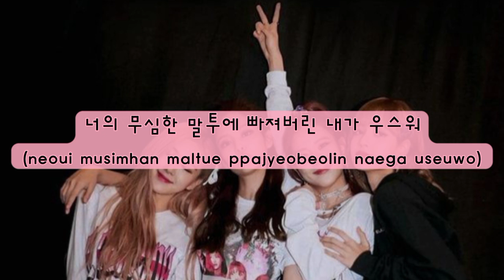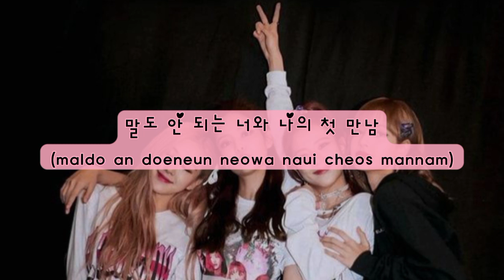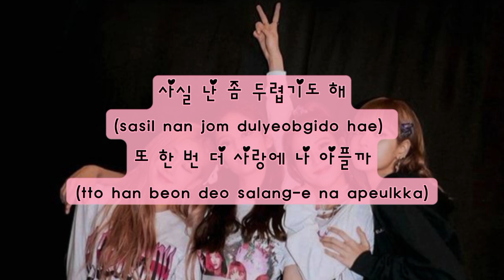BLACKPINK - Yeah Yeah Yeah (Lyric)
나 왜 이래? 자꾸만 웃음이나
(na wae ilae? jakkuman us-eum-ina)
넌 몰라, 내가 왜 이러는지
(neon molla, naega wae ileoneunji)
말도 안 돼, 난 너에게 끌려 버렸어
(maldo an dwae, nan neoege kkeullyeo beolyeoss-eo)
너의 무심한 말투에 빠져버린 내가 우스워
(neoui musimhan maltue ppajyeobeolin naega useuwo)

넌 왜 나타나서 뭔데 자꾸 생각나
(neon wae natanaseo mwonde jakku saeng-gagna)
혹시 날 좋아하면 말해 yeah
(hogsi nal joh-ahamyeon malhae yeah)
Just say yeah, yeah, yeah

또 왜 이래? 나도 날 모르겠어
(tto wae ilae? nado nal moleugess-eo)
아이 몰라, 애매모호한 내 맘
(ai molla, aemaemohohan nae mam)
말도 안 되는 너와 나의 첫 만남
(maldo an doeneun neowa naui cheos mannam)
이건 누군가 쓴 각본, 우연이기엔 좀 수상해
(igeon nugunga sseun gagbon, uyeon-igien jom susanghae)

혹시 나 좋아하면 말해 yeah
(hogsi na joh-ahamyeon malhae yeah)

사실 난 좀 두렵기도 해
(sasil nan jom dulyeobgido hae)
또 한 번 더 사랑에 나 아플까
(tto han beon deo salang-e na apeulkka)
운명이 던진 질문 앞에
(unmyeong-i deonjin jilmun ap-e)
Don't you say no, oh, oh, oh